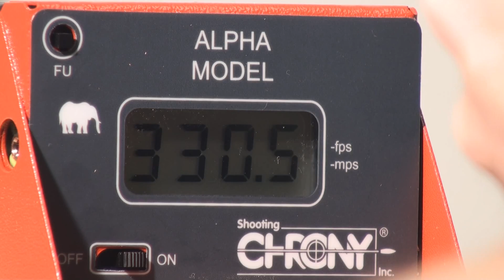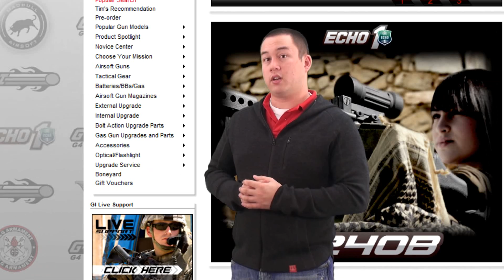Airsoft GI - KWA M226 PTP Shooting Video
The Full Metal KWA M226 PTP is a pistol that the airsoft community has been waiting for what seems like forever!  It's finally here, and you can see it in action in this video.